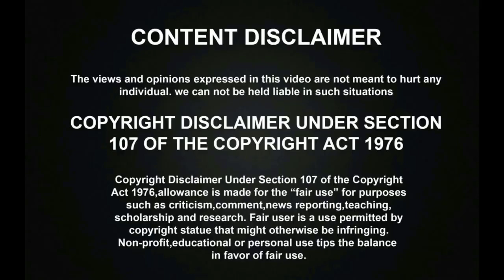சற்றுமுன் கவனக்குறைவால் ஒரு நொடியில் நடந்த பெரிய ஆபத்தை நீங்களே பாருங்கள்! | Destroyed in Seconds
சற்றுமுன் கவனக்குறைவால் ஒரு நொடியில் நடந்த பெரிய ஆபத்தை நீங்களே பாருங்கள்! | Unexpected Collapse | Destroyed in Seconds. Lot of peoples were doing the risky jobs to lead their Life. Construction work also has lot of risk so the workers working at the construction site must be very careful to avoid the risk but the carelessness of few workers lead to the major accident during the construction work at the Site. you can watch what & how the major accident was happened at the construction site in this.